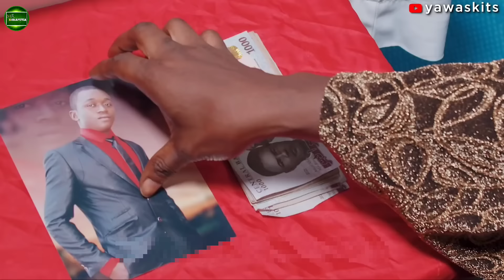ଡୁମା VS ପଲାଦ୍ || koraputia desia dubbing comedy || odia dubbed comedy | MR Koraputia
Hello Friends...

Source: @YAWA SKITS